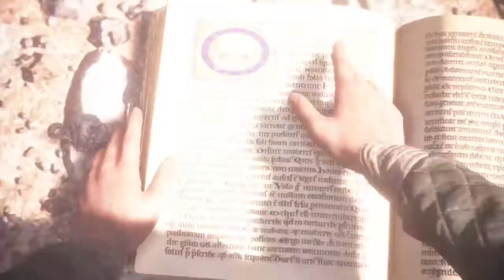A Plague Tale: Innocence - PS4 Walkthrough - Part 9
A Plaque Tale: Innocence

Genç Amicia ile küçük kardeşi Hugo'nun insanlık tarihinin en karanlık zamanlarında yaptıkları yürekleri parçalayan bu yolculukta korkunç bir hikayeye şahit olun. Engizisyon askerleri tarafından aranan ve etrafı fare sürüleriyle çevrilen Amicia ve Hugo birbirlerini tanıyacak ve birbirlerine güvenecekler. Tüm olumsuzluklarla mücadele ederken bu acımasız dünyada yaşamak için bir amaç bulacaklar.